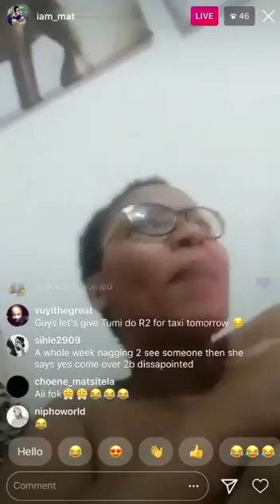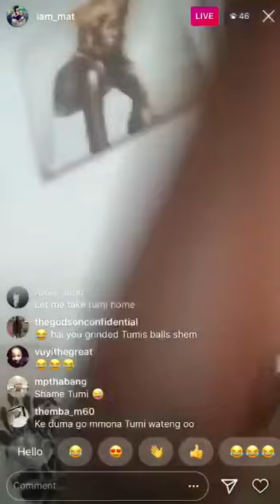Girl refuse to use condoms with side guy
Why girls don't like condoms